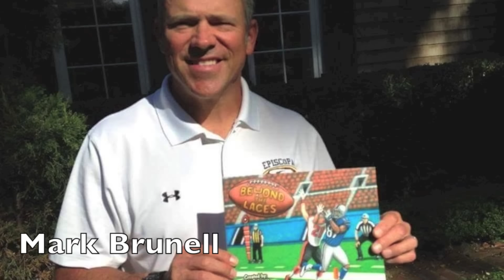Sports Talk Radio with Karon Cook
On air - #1 Show for 2016 - This is Part 1 of 2. Talking "Beyond The Laces" Book for children, featuring quote from Mark Brunell.  See you at Super Bowl 50  ⭐🏈👸 Faith, Family and Sports.